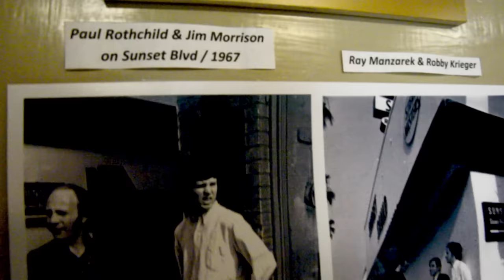La Beriso - Dónde Terminaré (Official Video) ft. Kutxi Romero, Doug Aldrich, Jimmy Rip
La Beriso - Dónde Terminaré (Official Video) ft. Kutxi Romero, Doug Aldrich & Jimmy Rip (de "20 Años Cebrando")

Seguí a LA BERISO en Redes!

"Dónde Terminaré" (Rolo Sartorio-Pablo Ferradas)

Dónde me lleva este tren?
Esta noche dónde terminaré?
Los mejores rocanroles los vi en tu piel.

No me esperes esta vez
Hace días que quiero enloquecer
Me gusta tanto la noche, me da placer.

Y así se va mi vida hoy
Y así no puedo más mi corazón
Quiero ser parte de tu canción
Poder volver y poder ser tu rocanrol.

Vengo herido desde ayer
Espero mi amor que sepas entender
Me gusta tanto la noche
Y el veneno de tu piel.